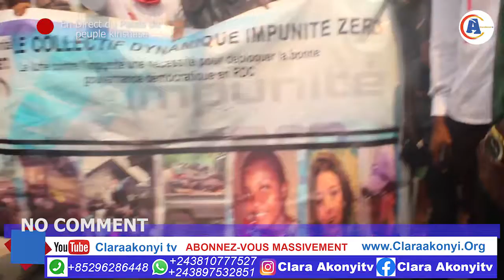GENERAL PATIENCE MEME MORAL NA POPULATIONS